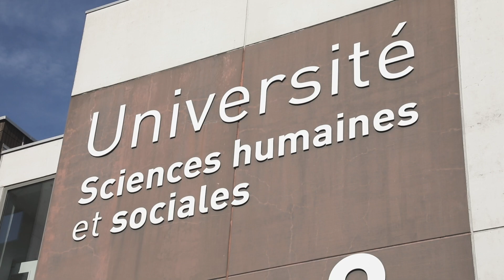Prix Joël Ménard 2019 en SHS : Emilie Wawrziczny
Quels sont les besoins et comment accompagner au mieux les proches aidants de personnes atteintes de démence précoce ? C’est avec ce sujet qu’Emilie Wawrziczny a obtenu son doctorat en sciences humaines et sociales. Aujourd’hui maître de conférence en psychopathologie à Lille, psychologue et clinicienne, ses travaux de recherche portent sur la compréhension du vécu des proches aidants et les stratégies d’ajustement des couples confrontés à la maladie d’Alzheimer.